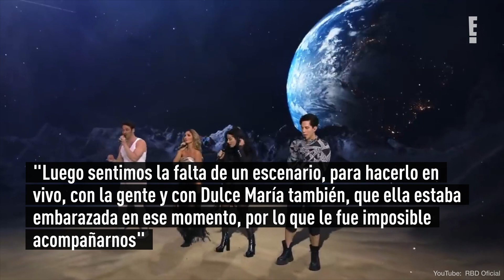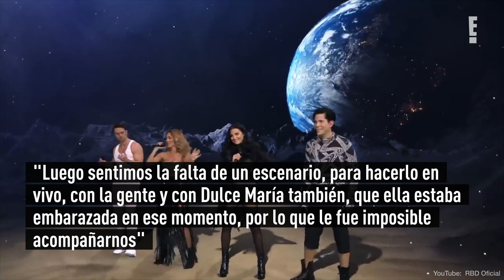¿Dulce María finalmente se unirá a RBD en la próxima gira del grupo?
Los fans de RBD tienen quieren saberlo todo sobre lo que viene con el grupo y si finalmente serán cinco.
Luego de que la legendaria agrupación regresara el año pasado, en abril, el propio Christopher reveló que estarían trabajando en una gira para 2022.